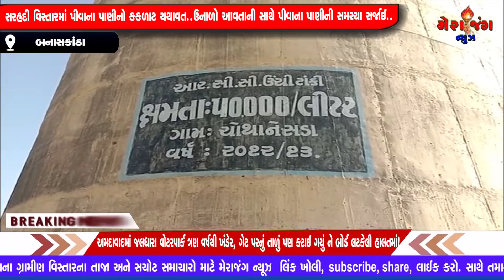સરહદી વિસ્તારમાં પાણીનો કકળાટ...